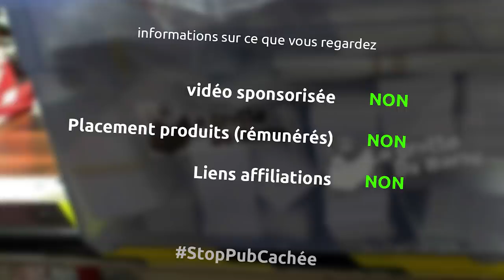les mystères de la pfaff 1245 enfin révélés - barbuNawak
et oui pas mal de choses à dire, un petit coup de mou au niveau de l'entrainement... la reprise en main de ma machine à coudre industrielle, pas mal de projets, etc...